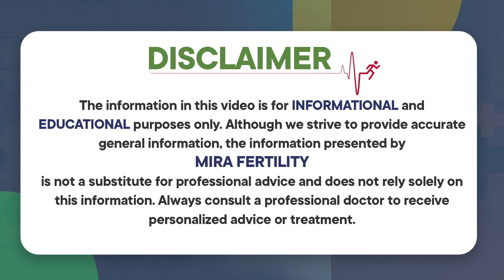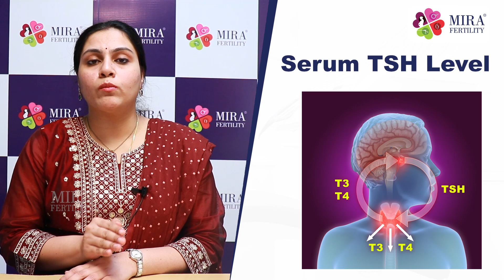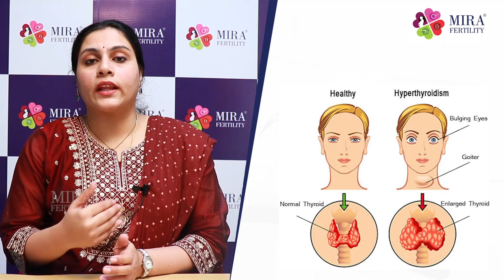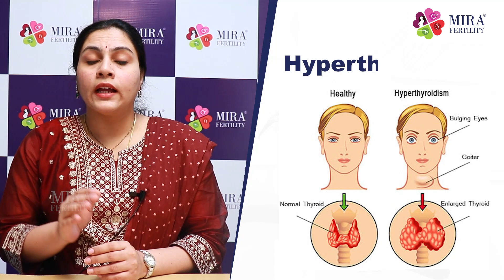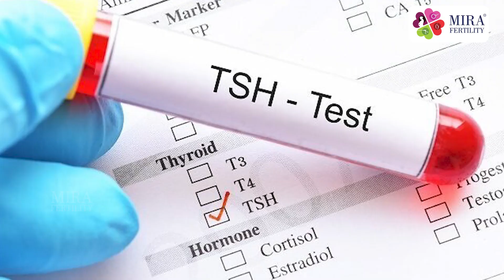ప్రెగ్నెన్సీలో థైరాయిడ్‌ || Thyroid Disease in Pregnancy || Thyroid Control || Mira Fertility Center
Fertilica IVF & Women Care Center (Formerly Mira Fertility Center) | Dr Sumina Reddy

For Appointments Call Us 📞: Banjara Hills Branch: 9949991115
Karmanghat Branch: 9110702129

Dr. Sumina Reddy is a Best Fertility Specialist, Laparoscopic Surgeon, and the best Gynecologist in Hyderabad. She pursued an under-graduation from the renowned Osmania Medical College and post-graduation in OBG from Gandhi Medical College with many academic accolades and the highest honors.

Achievements:
11+YEAR OF IVF TREATMENT
6000+ CYCLE DONE
70% SUCCESS RATE
20,000+ HAPPY PATIENTS

Why to Choose Mira Fertility Center:
Mira Fertility is a state-of-art IVF/fertility and laparoscopy centre focusing on Fertility, Diagnostics, Pregnancy and Women’s health.

Mira Fertility Center is the Best IVF/Fertility Center in Hyderabad. We at Mira Fertility provide the most affordable cost for IVF Treatment in Hyderabad.

Our Services:
• IVF Procedure
• Fertility Preservation
• ICSI Treatment
• Embryo Freezing
• Frozen Embryo Transfer (FET)
• IUI Procedure
• IUI Procedure
• PGS/PGD